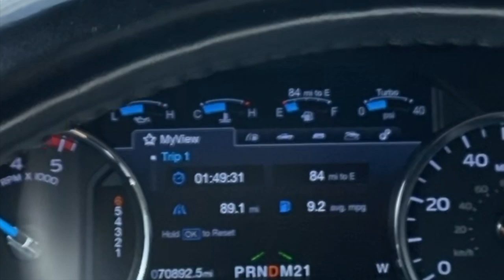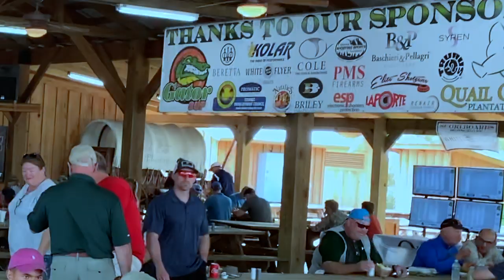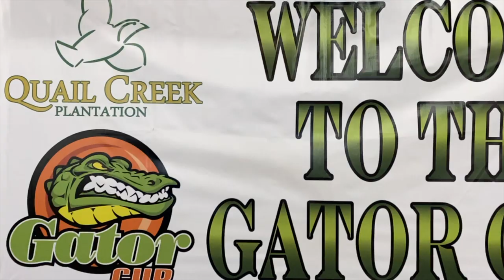Gator Cup 2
My second Gator Cup 2020 video features more of the largest non-tour shoot in the country!  800 of the World's top shooters converged on Florida's Treasure Coast during the last 3 weeks and this is the culmination.   Shooting, interviews and more.  Please share on your Instagram, Facebook and Shotgun forums!